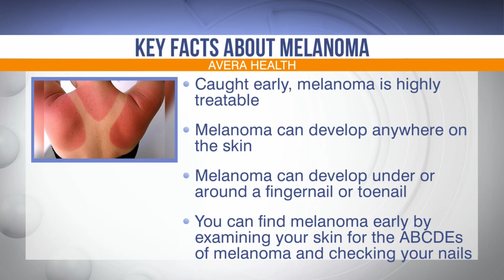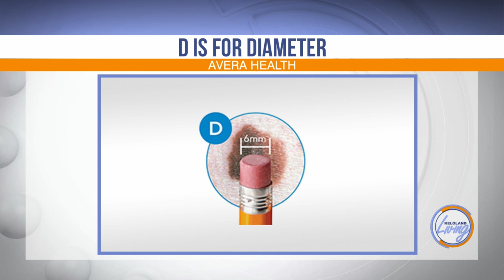Avera Melanoma Monday